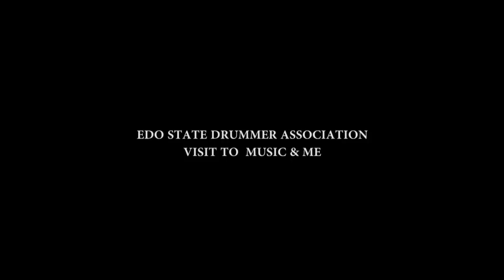EDO DRUMMERS ASSOCIATION MEET WITH MUSIC & ME ENTERTAINMENT BOSS MARCH 2022